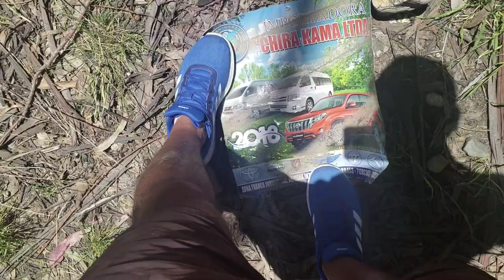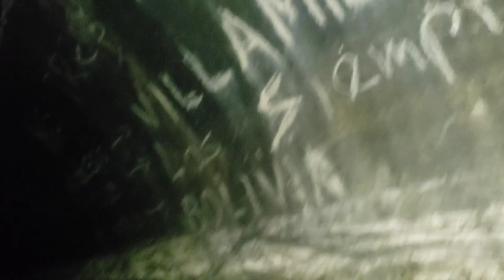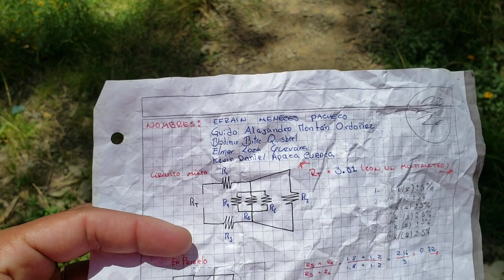URBEX - ARGENTINA... TUNELES DEL BOSQUE PURA PURA ... BOLIVIA ...Parte 2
Explorando los tuneles del bosque pura pura con unos amigos que me regalo este hermoso viaje .. espero que les guste !!